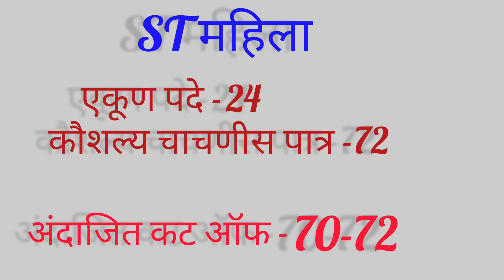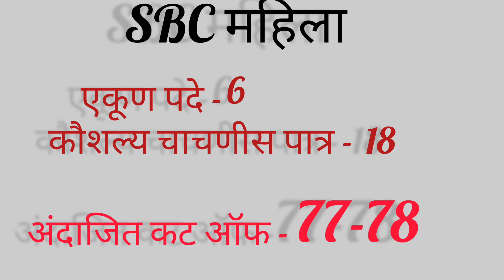MPSC Clerk mains exam excepted Cut-off 2021/ लिपिक मुख्य परीक्षा 2021 अंदाजित कट ऑफ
MPSC touch